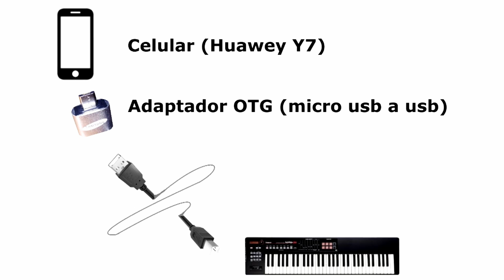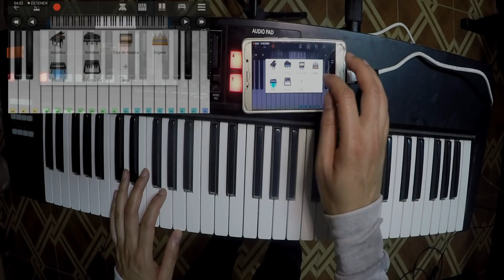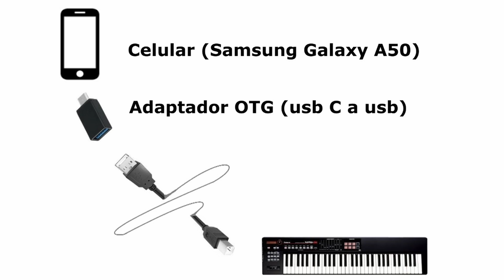Como conectar tu celular a tu piano usando un cable USB y OTG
En este video les mostraré como conectar un celular Huawey Y7 con el controlador midi roland xps10, también mostraré como conectar un celular Samsung Galaxy A50 con el controlador midi roland xps10. Para estas conexiones se necesitará un adaptador OTG.
Los programas que ocuparemos en el celular son: caustic y perfect piano, ambos programas trabajan con archivos sf2.